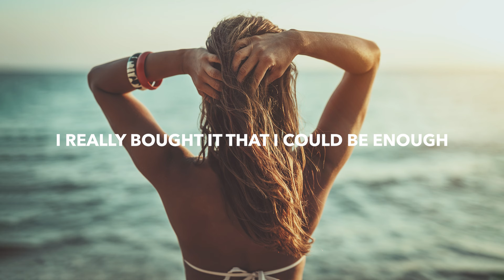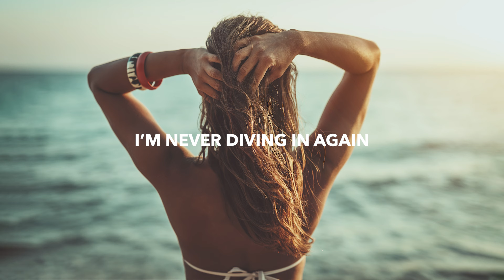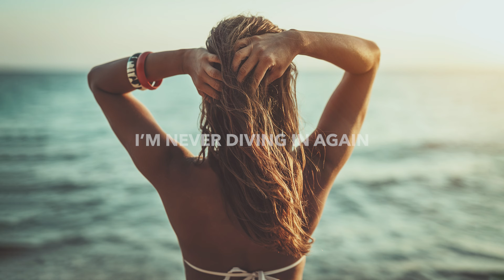Trivecta - Ocean (Lyrics) feat. Luxtides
🎤 Lyrics: Trivecta - Ocean (feat. Luxtides)
Feel your absence
In the mornings
Tell me were you ever really here at all?
Lost my balance
Rain is pouring
Holding onto nothing never breaks the fall

Fought it
But then we lost it
I really bought it
That I could be enough
Exhausted
From treading water
I guess you wanted
Some kind of faded, shallow love

Ooooooh oooooh
I’m never diving in again
Ooooooh oooooh
If love’s an ocean, I can’t swim